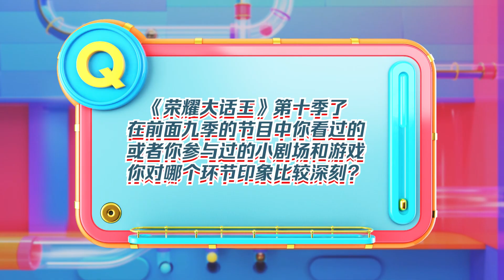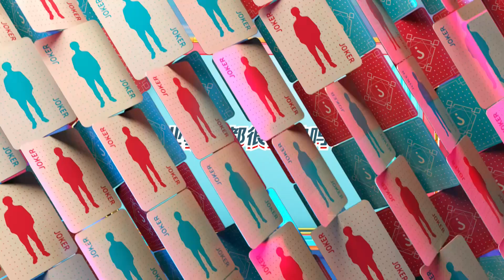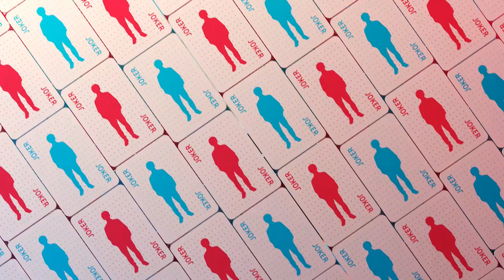《荣耀大话王》Ⅹ 精编版 第三期：易峥调侃花海花重金买耳机，Cat爆料队友复盘复哭的故事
”你在冲国服的过程中有遇到什么特别的事情吗？“
鹏鹏心酸讲述16场赢1场的故事、剑心偷榜后窃喜，感觉当了老六、苏沫自爆为守榜彻夜不眠、花海正气发言从不偷榜，也不需要守榜。
”你觉得对方花过最冤枉的一笔钱是什么？“
九尾冰尘互相戏称没有钱，所以都不花钱、久诚感叹钱曾被健身卡”偷走“、小A不解晚星花80块买的半个西瓜、妖刀分享Fly花了2800剪头的故事。
《荣耀大话王第十季特别环节》“在前面九季节目中，你看到过或者参与过的小剧场、小游戏你对哪个印象环节比较深刻？”
暴风锐回忆和雨雨拍的”偶像剧“，害羞表示自己一个钢铁大直男，陷进去了，雨雨则无奈表示当时是想罢演的。
《战至巅峰》特别环节
Cat爆料遇到最凶的教练是张角，还爆料之前有队友在复盘时哭了。
游戏环节《我画你猜》，易峥、千世、Fly和酷偕一起接受画功和默契的考验，猜猜选手们都画了哪几位英雄呢？结尾的绕口令挑战，这次参赛的队伍是济南RW侠，被票选出的是门总无铭，他在挑战过后直言很不错，并给自己打了五十分。